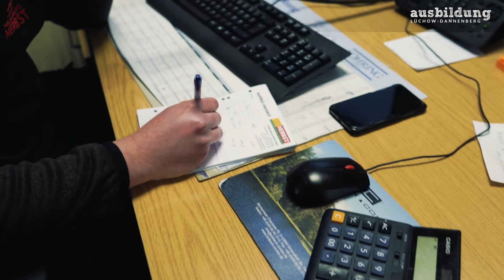hierbleiben mit Frode von der holzhandlungherbst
Frode hat eine Ausbildung zum Groß- und Außenhandelskaufmann bei der Holzhandlung Herbst in Lüchow gemacht. Und für ihn war klar, dass er im wendland bleibt.